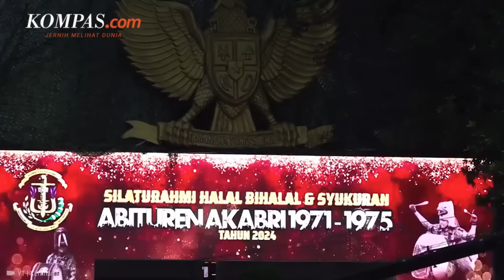Momen Prabowo Dapat Ucapan "Proud of You Sir" dari Jenderal Teman Satu Kamar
Menteri Pertahanan RI, Prabowo Subianto, bertemu dengan sejumlah tokoh perwira tinggi TNI saat menghadiri silaturahmi, halal bihalal dan syukuran Abituren AKABRI 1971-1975 di Kemhan, Jakarta, pada Sabtu (4/5/2024).

Salah satu sosok yang ditemui Prabowo adalah jenderal bintang dua yang merupakan teman satu kamarnya.

Adapun acara tersebut memang dihadiri oleh para tokoh  purnawirawan TNI, di antaranya adalah Jenderal TNI (Purn) Prof. Dr. Susilo Bambang Yudhoyono, Jenderal TNI (Purn) Wiranto, Jenderal TNI (Purn) Endriantono Sutarto, Jenderal TNI (Purn) Ryamizard Ryacudu, dan Jenderal TNI (Purn) Andika Perkasa.

Penulis Naskah: Hanindiya Dwi Lestari
Narator: Hanindiya Dwi Lestari
Video Editor: Hanindiya Dwi Lestari
Produser: Ervan Yudhi Tri Atmoko